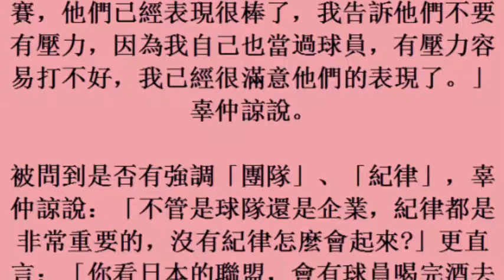中華職棒／辜董親臨球場 「國外球員有喝酒打球嗎？」(31october2017)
中華職棒／辜董親臨球場　「國外球員有喝酒打球嗎？」